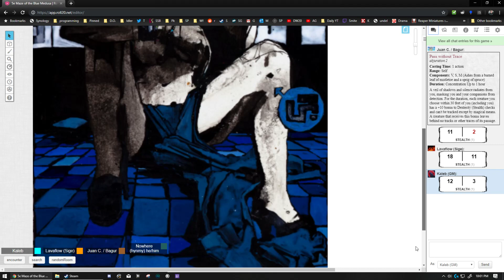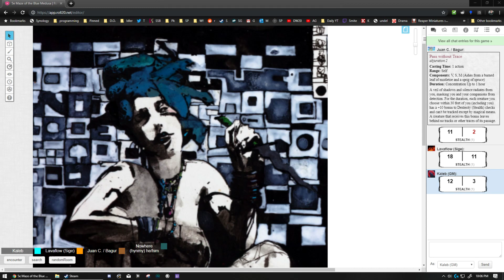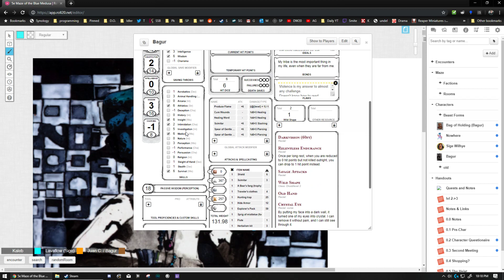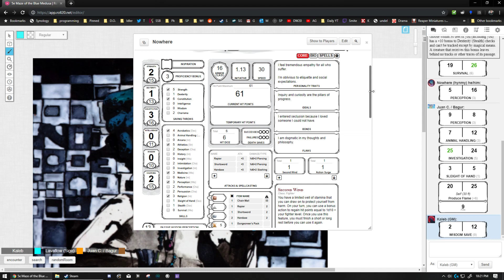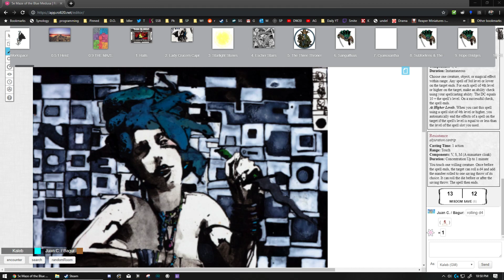D&D5e: Maze of the Blue Medusa - Session 36: Forward & Finality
This is all of the 35th session of my online D&D game with people from roll20.  The Maze of the Blue Medusa contains a lot of mature themes and content.  You should not watch or listen to it if you have issues with dark, mature themes.

If you want audio-only of my sessions (will usually be shorter, since I can easily trim silence out), they can be found